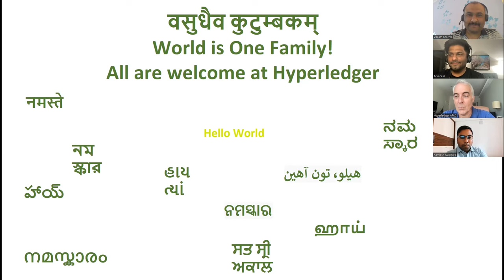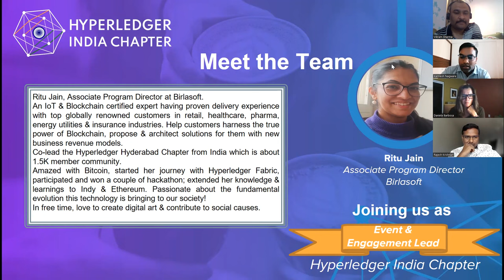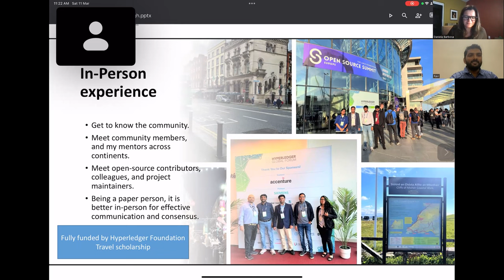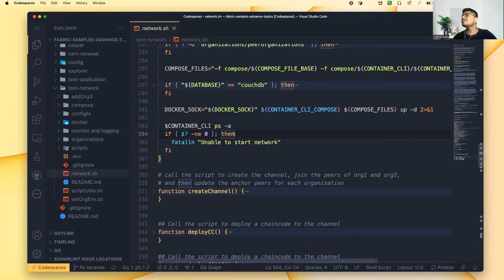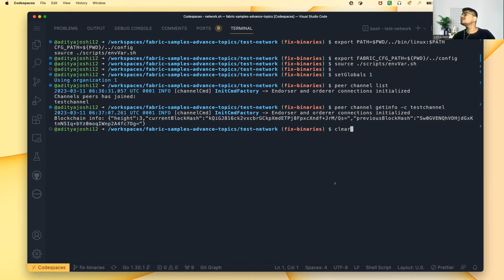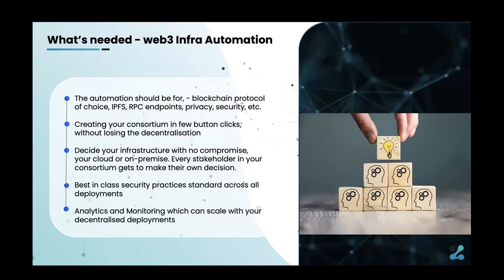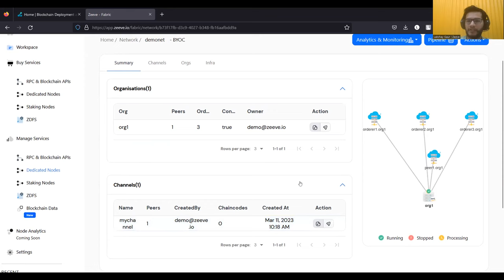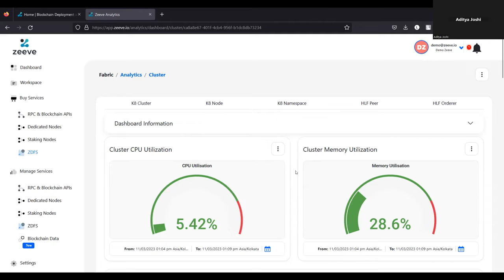Hyperledger Connect 2023 - India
'Hyperledger Connect - India' 2023 is the First event from Hyperledger India Chapter of the year. At the event Daniela Barbosa, Executive Director - Hyperledger Foundation and Julian Gordon, VP APAC - Hyperledger Foundation. announced the new leadership for the chapter.

We welcome
- Kamlesh Nagware, CTO Snapper Future Tech continuing in the role of Chapter Chair/Lead
- Vikram Sharma, Blockchain Practice Lead & Senior Architect - HCLTech joining as Chapter Chair/Lead and
- Deepika Karanji, Software Development Engineer II - Walmart Global Tech India as Chapter Chair/Lead.
- Rajesh Krishnan, Distinguished Engineer & Senior Architect
- Ritu Jain, Associate Program Director at Birlasoft
- Ravi Pratap Singh, PHD
- Pramod Dhumal, Head IT & Transforation, bigFM (Reliance Broadcast Network)
- Kartikey Kashyap, Senior Consultant, KPMG India
- Aditya Joshi, Software Engineer III, Walmart Global Tech India
- Nidhi Singh, Senior Software Engineer, Walmart Global Tech India